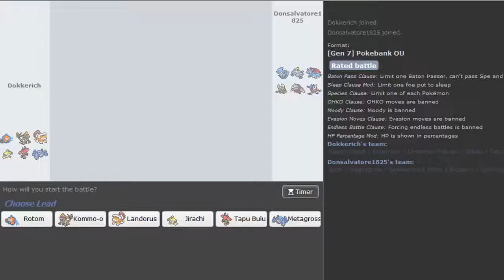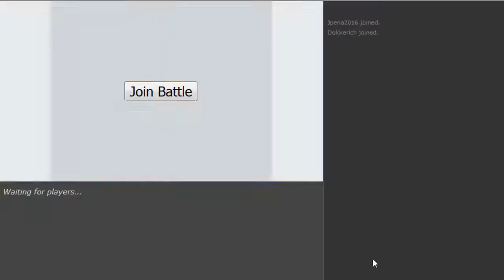Pokemon Sun&Moon OU Showdown Live #39 w/Dokkerich -Scarf Tapu Bulu + Specs Kommo-O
fun team I build in 2 mins : D